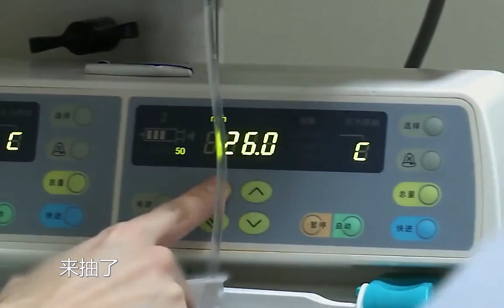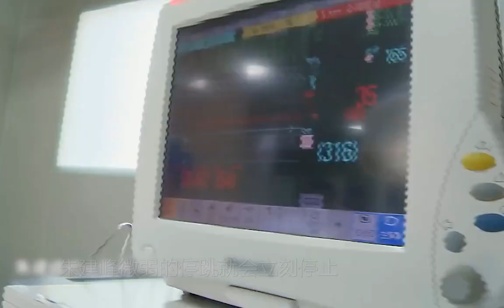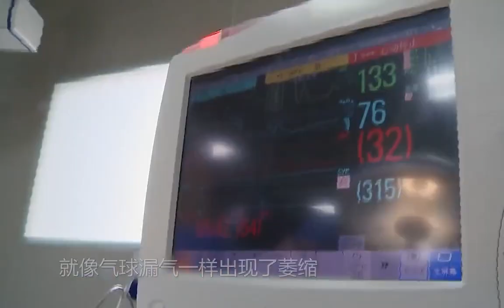“32歲打工人長期吃外賣導致連續兩周腹瀉不去醫院，最終悔恨一生”